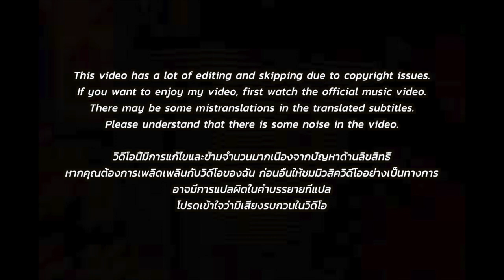🇹🇭🇰🇷🔥Korean Hiphop Junkie react to 1MILL - It's Over (THAI/ENG SUB)